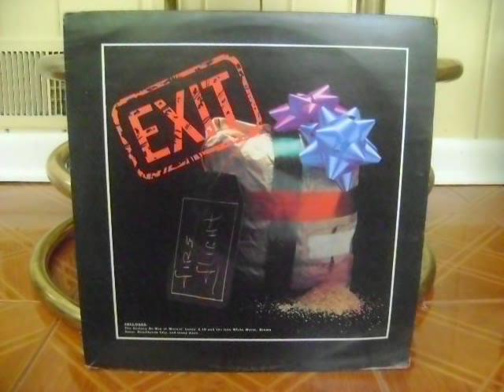White Horse - Fire Flight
White Horse
Fire Flight
Arranged by Carl 'Beaver' Henderson, Martin 'Mice' Raymond, John Afoon, Kelvin Brown
Exit
GSL
T&T 1985